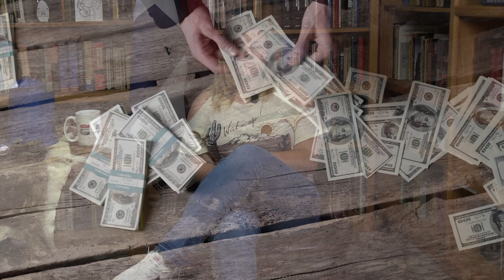The Newton Gang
and join our mailing list.